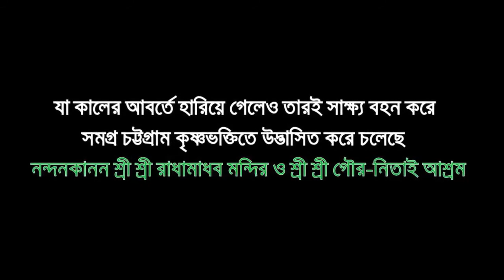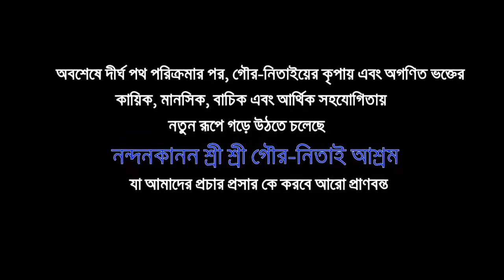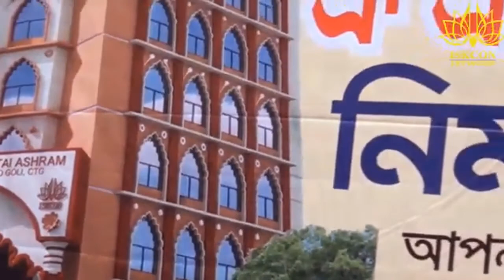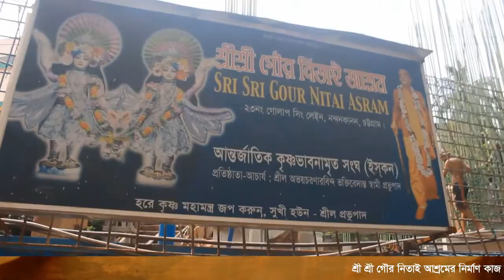Sri Sri Gour Nitai Ashram || Nandankanan ||Chattogram